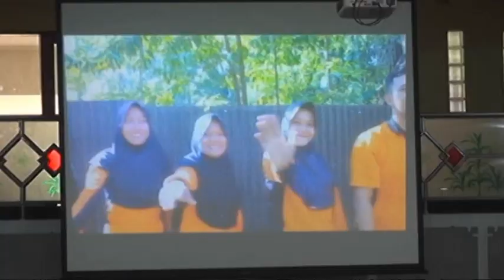Upacara Wisuda Wakanda XXII Akperkesdam 4 Part 2